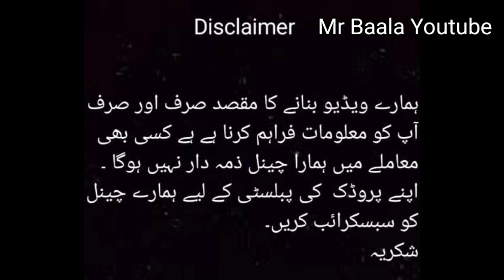اتنی# 🥰خوبصورت#👍 shoes 🤗# وہ بھی☺️ اتنے 👍کم قیمت😱پر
Mr Baala Youtube.

shows.

vlog.

fashion.

bridal shoes.

casual shoes.

Comedy.

funny.

Facebook Muhammad Iqbal.

Instagram Muhammad Iqbal.

Tittok Mr Baala.

Snack Mr Baala.

Facebook page Mr Baala.

publicity video banwane ke liye Hase Rabta Karen

ہمارا نیو چینل ہے ہمارے چینل کو سبسکراب کر کے ہماری ہوصلہ افضائ کریں اور ہماری فیملی کا حصہ بنے شکریہ

Assalam.o.alaikum..apko hamari video Kesi lagi Apni raey ka izhar ap comment box me kar sakhty hain or iskay alwaya ap Apni